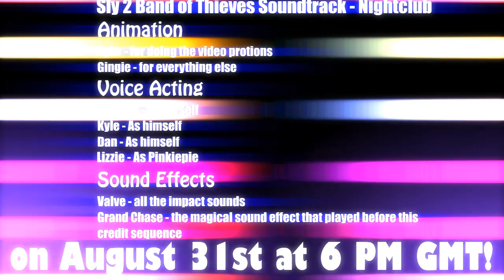[Animation] ExtravaDANza! Stream Promo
Kyle's head is harder than it looks...

Come see Dan off before he leaves on his mission September 11th! The livestream will be on August 31st at 6GMT! Make sure to plan by Time Zone differences accordingly!

CAST

This video is a parody. We are not affilliated with anything referenced in this video.

A Bogylebronies Studio Production.